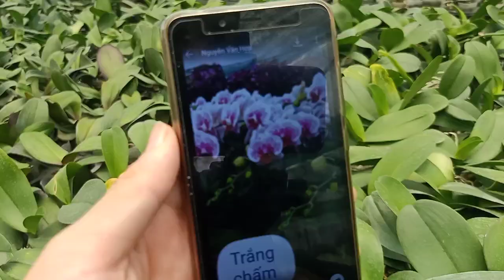Điệp đại hoa tết khổng lồ 20k. 0974702106